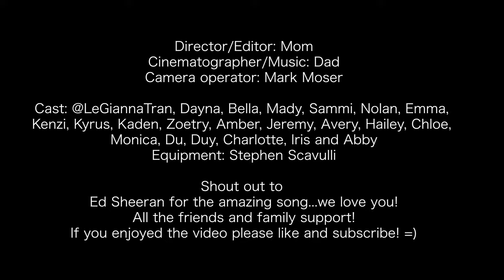Ed Sheeran - BAD HABITS - MUSIC VIDEO COVER - BY 8 YR OLD LE GIANNA TRANCE MIX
I hope you enjoy my music video cover for Ed Sheeran's "Bad Habits".

Song cover per special request by my cousin, Charlotte! =)

Director/Editor: Mom

Cinematographer/Music: Dad
Camera operator: Mark Moser

Equipment: Stephen Scavulli

Cast: @LeGiannaTran, Dayna, Bella, Mady, Sammi, Nolan, Emma,
Kenzi, Kyrus, Kaden, Zoetry, Amber, Jeremy, Avery, Hailey, Chloe,
Monica, Du, Duy, Charlotte, Iris and Abby

Ed Sheeran for the amazing song...we love you!
Thanks to all everyone watching, friends and family for the support!